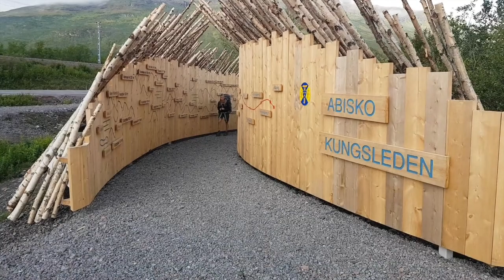Sweden & Norway 2018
Rootsi ja Norra 2018